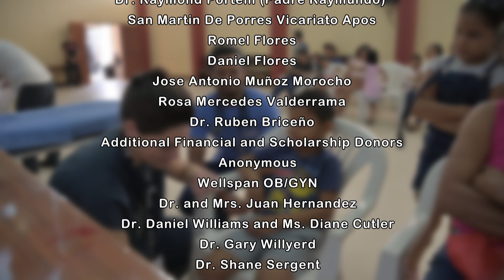WVSOM 2023 Peru Medical Brigade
WVSOM medical students outreach on a medical brigade to Peru March 2023.